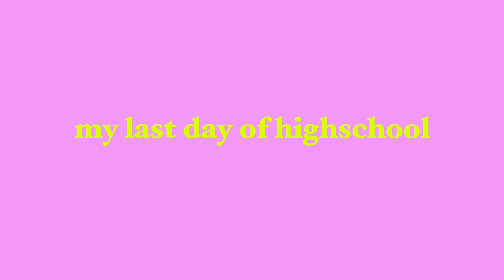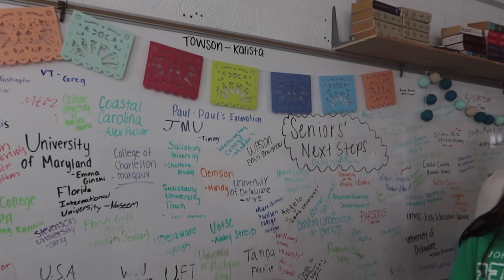last day of high school ever *senior year*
Hi guys! Today I am sharing my last day of high school ever with you guys. This was such a bittersweet moment and I was so glad I was able to bring you guys on the journey with me throughout the last few years. Next up, Tuscaloosa!

Let’s keep in touch 🤞🏻
PINTREST-  @camrynfaulknerr

Music by Enyo & Mario Ayuda, Daav One - In My Dreams (feat. Q'Aila)